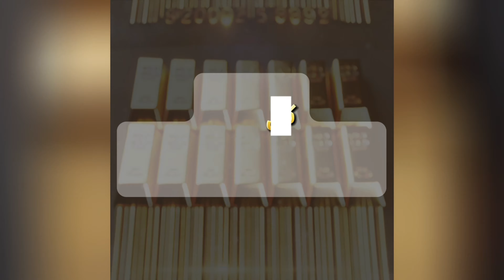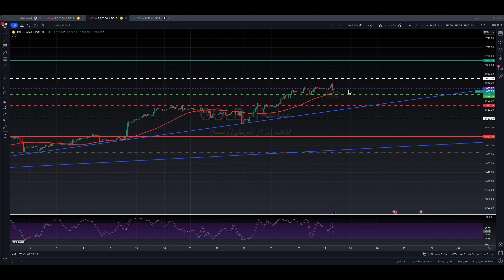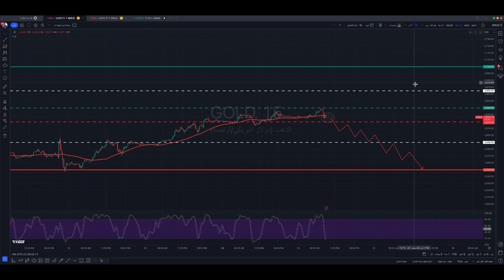تحليل الذهب | عاجل الذهب يشتعل اغتنم فرصتك الذهبية الان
تحليل

تحليل أساسي تحليل فني و المستويات السعرية الرئيسية على الإطار الزمني اليك رابط المفكرة الإقتصادية:

الذهب اليوم
سعر الذهب
سعر الذهب اليوم
اسعار الذهب في
اسعار الذهب اليوم في
الذهب عيار 21
ارتفاع الذهب اليوم
انخفاض الذهب اليوم
هل الذهب مرتفع اليوم في السعودية
اسعار السبائك في السعودية
سعر البيتكوين بالدولار
سعر الذهب العالمي الان
توقعات اسعار الذهب
شيفرة الذهب